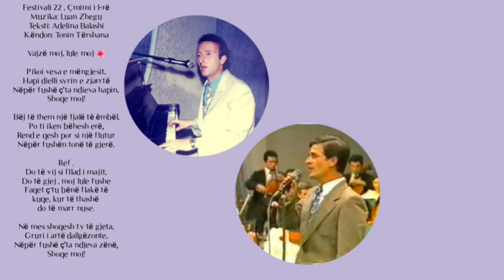Vajzë moj, lule moj - Tonin Tërshana,Festivali i 22-të, Çmimi i I-rë, Muzika: Luan Zhegu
Festivali i 22-të i Këngës në RTSH u zhvillua në Tiranë në datat 23, 24 e 25 Dhjetor të vitit 1983.
U prezantua nga  Matilda Makoçi e Ndriçim Xhepa.
Morën pjesë 23 këngë: 12 natën e parë, 11 natën e dytë dhe 14 dolën në finale.
Dirigjentë të Orkestrës Sinfonike: Ferdinand Deda e Eno Koço.
Dirigjent i Orkestrës së Vogël: Alqi Kareco.
Kënga fituese “Vajzë moj, lule moj”, kompozuar nga Luan Zhegu me tekst të Adelina Balashit, kënduar nga Tonin Tërshana dhe Liliana Kondakçi .
Në fillim të viteve 1980, është kënga e parë me temë dashurie që fiton festivalin.
Video editing : Jorida Zhegu

Vajzë moj, lule moj 🌺

Pikoi vesa e mëngjesit,
Hapi dielli syrin e zjarrtë
Nëpër fushë ç’ta ndieva hapin,
Shoqe moj!

Bëj të them një fjalë të ëmbël,
Po ti iken bëhesh erë,
Rend e qesh por si një flutur
Nëpër fushën tonë të gjerë.

Ref .
Do të vij si fllad i majit,
Do të gjej , moj lule fushe
Faqet ç'tu bënë flakë të
kuqe, kur të thashë
do të marr nuse.

Në mes shoqesh ty të gjeta,
Gruri i artë dallgëzonte,
Nëpër fushë ç’ta ndjeva zënë,
Shoqe moj!